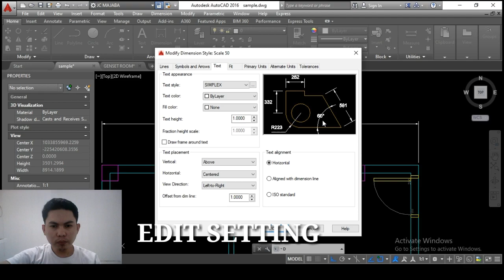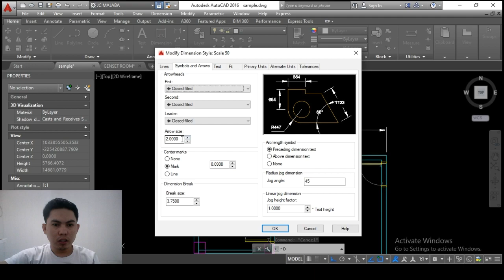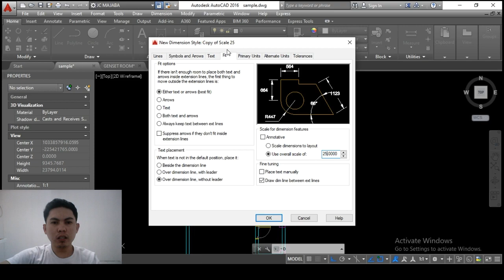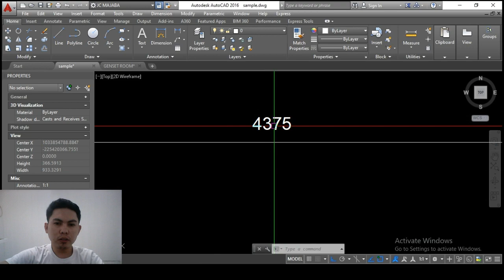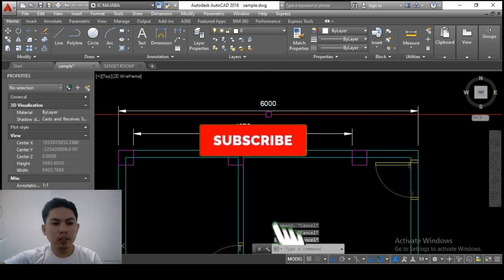AutoCAD TUTORIAL | HOW TO CREATE SCALE & CHANGE SETTING QUICK FOR BEGINNERS (Tagalog) Part 2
In this video tutorial, learn how to create scale and change quick in dimension style setting, specially those student and beginners. Thank you!